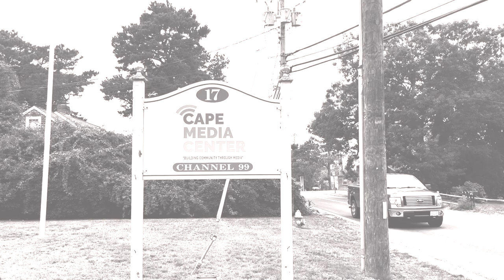CAPE MEIDA EXHIBIT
My current exhibit of Grids at Cape Media Center